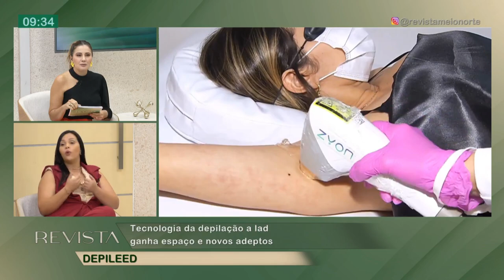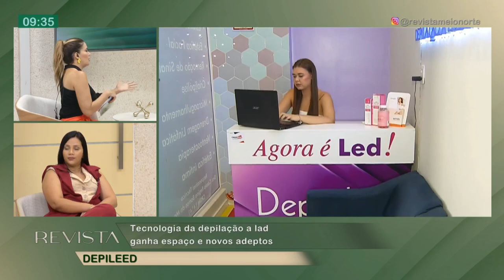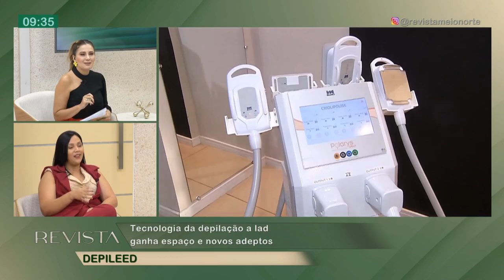Tecnologia da depilação a lad ganha espaço e novos adeptos